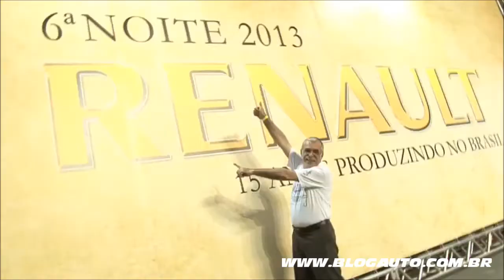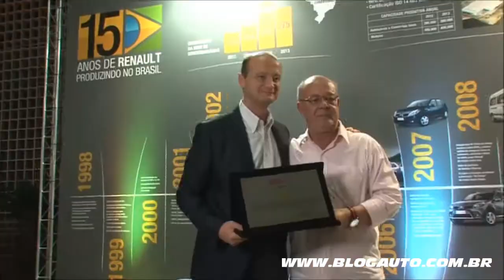Noite Renault 2013 - Apresentação Sambódromo - BlogAuto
✔️ Vídeo de apresentação da Noite Renault 2013 que aconteceu no Sambódromo do Anhembi.